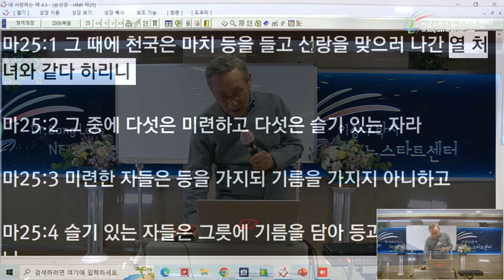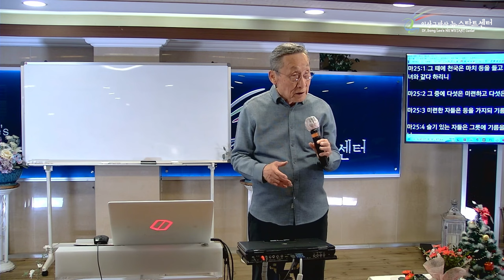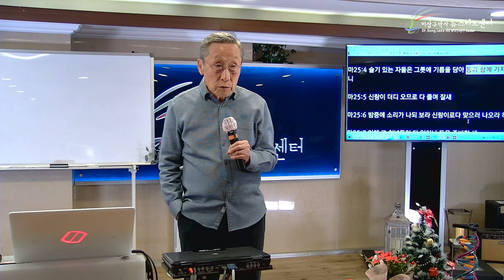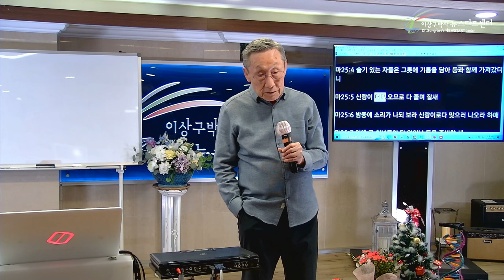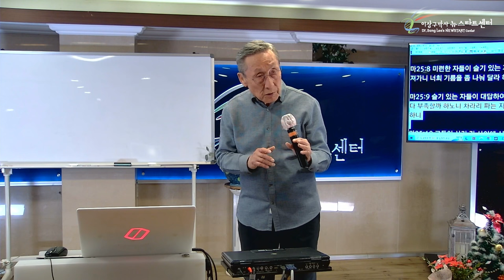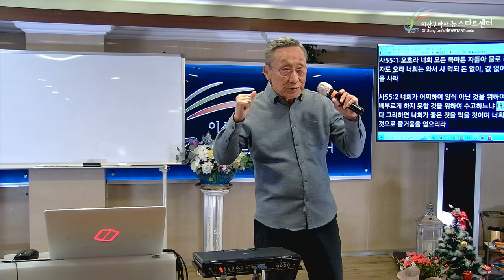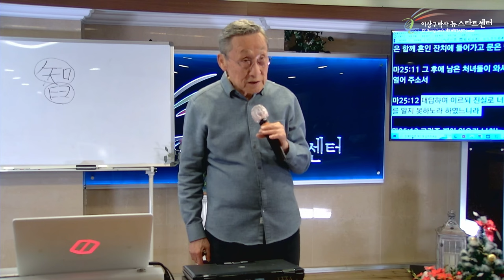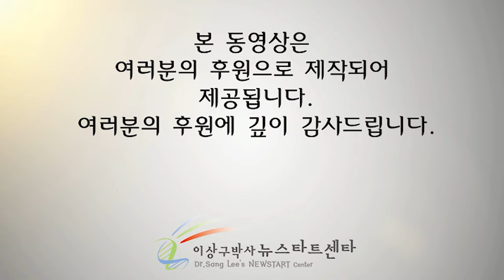[뉴스타트 성경강의 15강] 성령을 살 수 있다고?